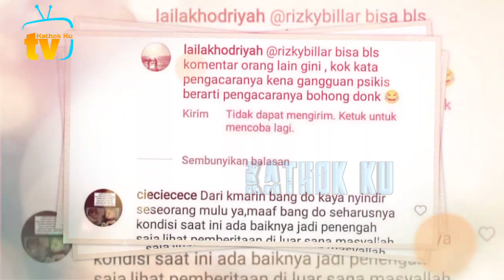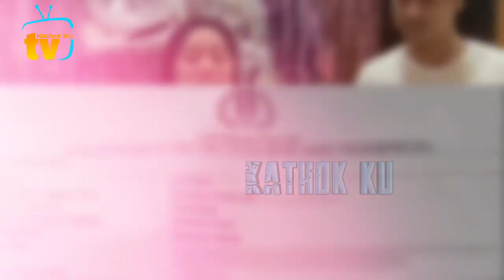Kedok TERBONGKAR❗️Disebut Alami Gangguan Psikis, Rizky Billar KETAHUAN Aktif BGT SOSMED❓️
Kedok Billar TERBONGKAR❗️Disebut Alami Gangguan Psikis, Rizky Billar KETAHUAN Aktif BGT SOSMED❓️

Jangan Lupa: _
Thankz!!..